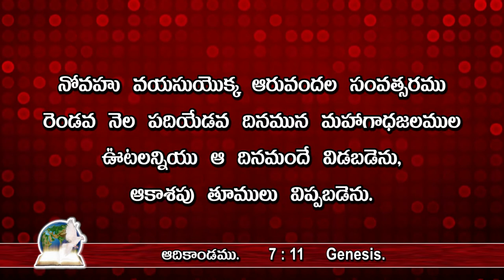Good News For All - అందరికీ శుభవార్త - 028